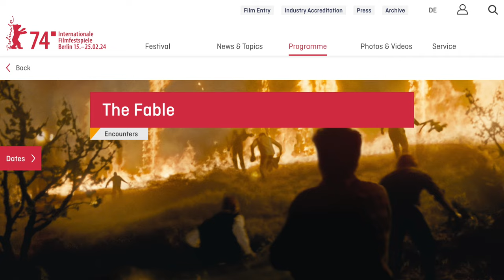The Fable Movie REVIEW - Berlinale 2024 | Sucharita Tyagi | Raam Reddy, Manoj Bajpayee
There are things in The Fable that might leave you scratching your head with some unanswered questions.

The Fable Movie Review by Sucharita Tyagi -
The story is narrated in voice over by Deepak Dobriyal’s Mohan, the estate manager. Loyal to a fault, Mohan, whose name ALSO is godly, is subservient. As wonderful as it is to see Deepak Dobriyal do ANYTHING on screen, it's extra gratifying to see him perform the hell out of a dramatic role, which requires him to tone down the theatrics like you’ve scarcely ever seen the actor do before. In a memorable scene, Dev asks Mohan to lock the door behind him when he leaves, and the one look of heartbreak mixed with derision that crosses Deepak Dobriyal’s face, defined the film for me. Like Dev, Mohan too only realizes his life has more meaning than what he’s simply been doing, when things go wrong. You hear him say that it's been 35 years since the incidents of this story, and it almost sounds like after leaving the orchards, Mohan decided to write a book and is now reading chapters from it in a cozy, warm bookstore, over a crackling fire, at a launch event.

He’s shot the movie on film which doesn’t only give a more real-world feeling, but also makes it more tangible. The experiment is successful, you're entranced and the magic realism in front of your eyes becomes your truth as well. Things slow down, and as the screen flickers and you see flecks dance on and dart across the frames, you're in 1989. The theatre you’re in doesn’t exist, the person sitting next to you vanishes, and fireflies escape the screen around Dev, encircling you instead.

TheFable

The Berlin International Film Festival (German: Internationale Filmfestspiele Berlin), usually called the Berlinale is a major international film festival held annually in Berlin, Germany. Founded in 1951 and originally run in June, the festival has been held every February since 1978 and is one of Europe's "Big Three" film festivals alongside the Venice Film Festival held in Italy and the Cannes Film Festival held in France.

The Fable is a 2024 film directed by Raam Reddy, starring Manoj Bajpayee,Hiral Sidhu, Priyanka Bose, Tillotama Shome, Awan Pookot and Deepak Dobriyal.

Spring 1989. High up in the Indian Himalayas, where even the birds fly low to avoid getting lost in the clouds, the soft-spoken Dev owns a sprawling estate of several orchards and lives in a colonial-style house with his family. He spends a lot of his time building human-sized wings which he puts on to take a quick morning flight over his land. One day, while walking through the estate, he discovers a single burnt apple tree. A few days later, more trees are burnt. Dev and his manager monitor the workers on the plantations and this leads to unrest. A group of nomads comes under suspicion and a corrupt police officer gets involved, while loyal men camp out in the orchards to keep a vigilant watch at night. Despite all these measures, a massive fire breaks out a week later and engulfs an entire mountainside of trees. In his search for the culprit, Dev resorts to armed violence. The slow burning of the orchards forces him to face the truth about himself and his family.

Sucharita